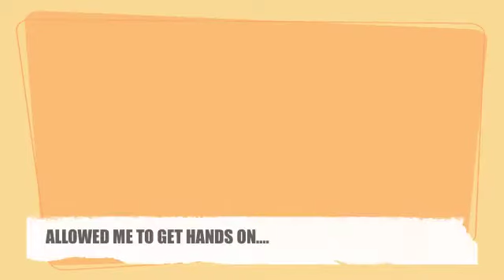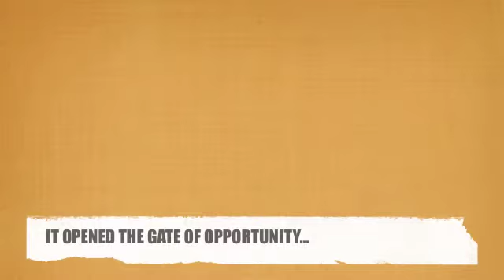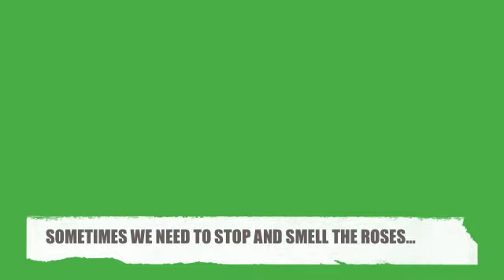I love agriculture because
Tom Whitty from the Victorian Farmers Federation tells the story of why he loves agriculture. "Its right here, right now and forever" - but it can only remain that way with support, understanding and commitment of all involved. The power of social media has enabled a "city slicker" to engage and help connect both urban and rural Australians.